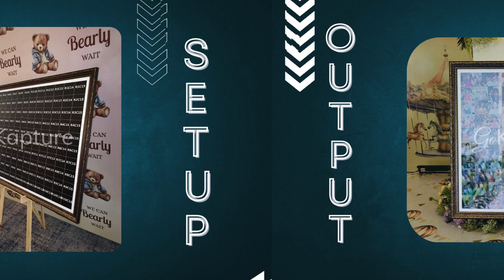Photo Mosaic Wall for Social Events by GoKapture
Tired of the Same Old Photo Booth? This EPIC Wall Turns YOU into the Artwork!

Forget the cheesy grins and boring backdrops! GoKapture introduces you to the dazzling world of physical Photo Mosaic Walls - the interactive experience that transforms YOUR selfies into a collaborative masterpiece.

Imagine this: Guests snap pictures and contribute pixels to a giant artwork. A living, evolving picture reveals itself as the event progresses. Your brand logo or celebration theme is seamlessly woven into the final masterpiece.

The Photo Mosaic Wall is perfect for: Weddings, Birthday Bashes, Graduation Ceremonies, and ANY event that craves a WOW factor!

Ready to ditch the ordinary and embrace the extraordinary?  Watch how a photo mosaic wall can take your event from blah to BAM!